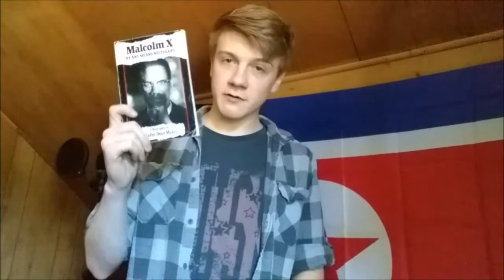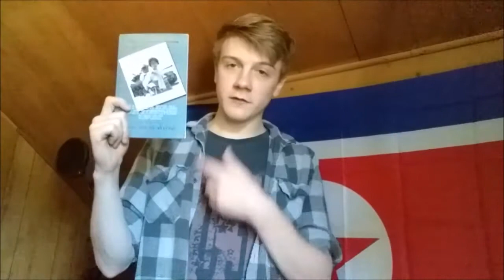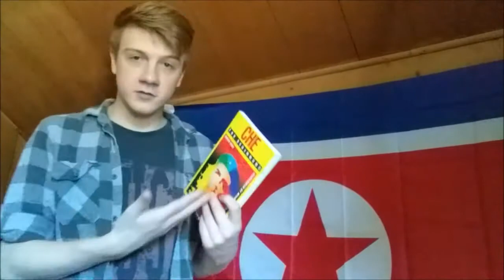Jymee's Marxist/Political Book Collection Part 2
It's been over a year since I've gone through my book collection, so what better time to finally release a part two! Have any recommendations? Lemme know in the comments or on my facebook page.